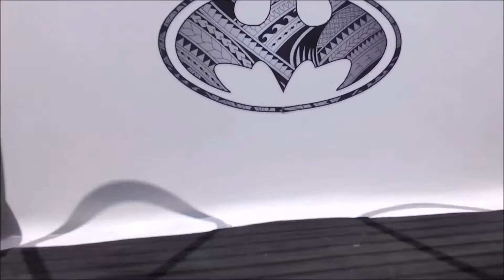Modesto Reservoir Boating, Memorial Day Weekend 2016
Filmed with a DJI Phantom 3 Advance and GoPro 3 White edition